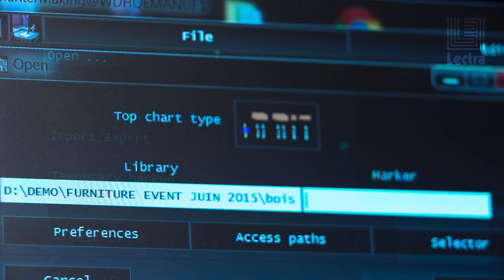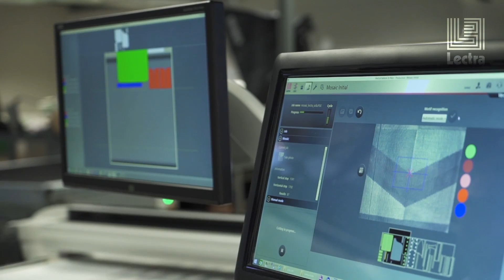Lectra Vector® Stoffzuschnittlösung - Teaser video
"Mit der Vector-Zuschnittlösung können Sie Ihre Produktionskosten optimieren, die Qualität verbessern und Ihr Produktionszyklus verkürzen.

Vector verfügt über die notwendige Flexibilität um Schwankungen in der Just-in-Time-Produktion sowie die Abwicklung ungeplanter Aufträge, kurze Produktionsläufe und die Serienproduktion zu bewältigen."